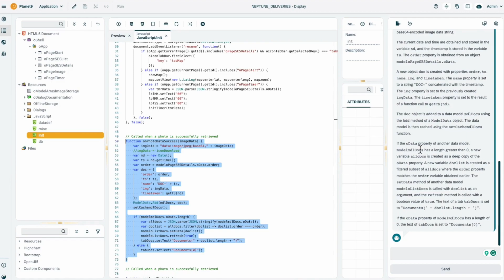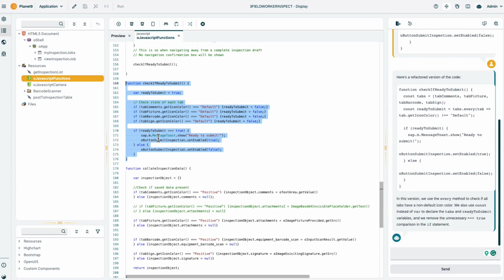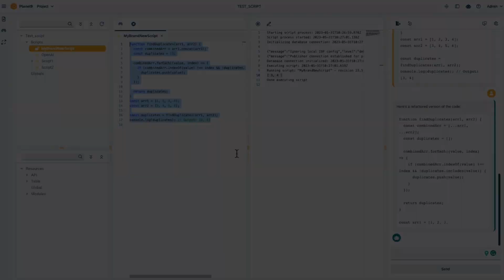AI Development for No-Code/Low-Code with Neptune DXP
Welcome to the future of coding with NeptuneDXP! In this video, we dive into the groundbreaking collaboration between NeptuneDXP and OpenAI's Language Model, AI Copilot.

Imagine starting a new project and receiving invaluable suggestions from AI Copilot on how to structure your code within NeptuneDXP. With its syntactically correct code snippets tailored to your context, AI Copilot significantly reduces development time and accelerates your coding process. Whether you're working on frontend applications in the app designer or server-side code in the script editor, AI Copilot has got you covered.

Join us as we explore the future of coding with NeptuneDXP and OpenAI's "AI Copilot." Don't miss out on this exciting journey! Hit the play button now!